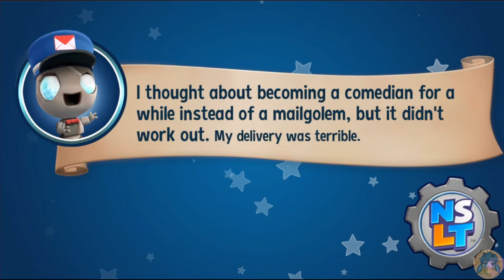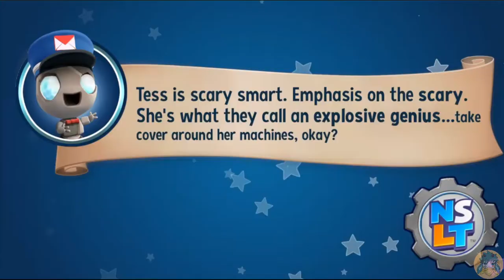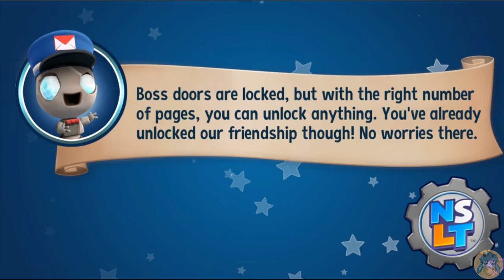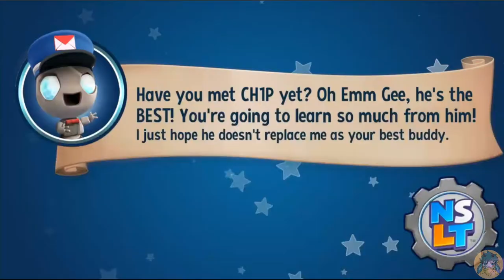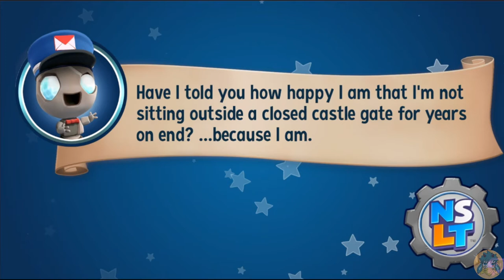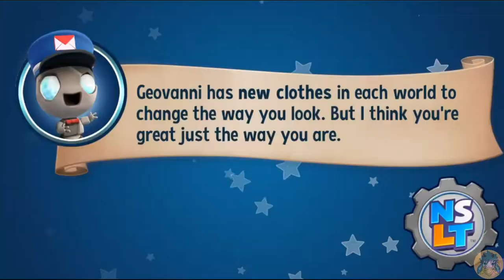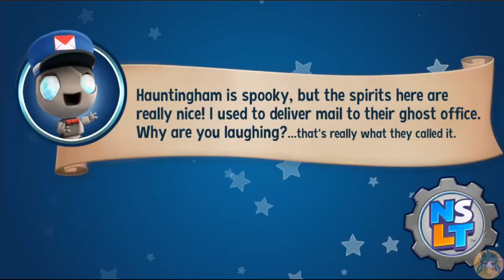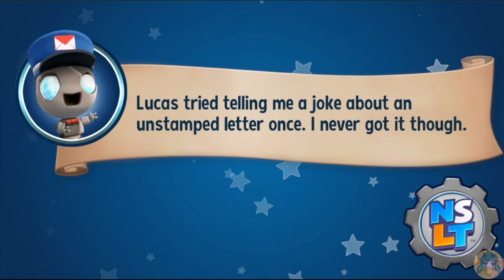100% Perfect!! World 1: Master Mittens : New Super Lucky's Tale Gameplay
New Super Lucky's Tale Gameplay World 1: Master Mittens